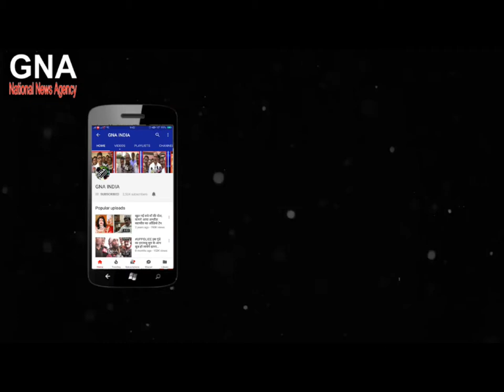Bayad Congress Candidate Greeting Interview Dhawal Singh Zala-GNA NEWS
બાયડ:અરવલ્લી જીલ્લાના બાયડ માલપુર તાલુકાની ૩૨ વિધાનસભાના ઉમેદવાર ધવલસિંહ ઝાલા ને કોંગેસ પાર્ટીમાથી ટીકીટ આપવામાં આવી છે તેમને ઓબીસી સમાજ ને ધ્યાન રાખીને  પોતાની ઉમેદવારી નોધાવી છે તેમને સાથે મુલાકાત કરતા એમને જણાવ્યું હતું કે  જો હું બાયડ માલપુર વિધાન સભા બેઠક પર વિજય થશે તો પ્રજામાટે પ્રજાલક્ષી કામો પર વધુ ધ્યાન આપીશ અને હું તેમને સાથે રાખીને વિકાસના કામો  કરીશ એવી તેમને  ખાતરી આપી હતી.તેમને એ પણ જણાવ્યું હતું કે બન્ને તાલુકામાંથી ખુબ સારું જનસમર્થ મડીરહ્યું છે